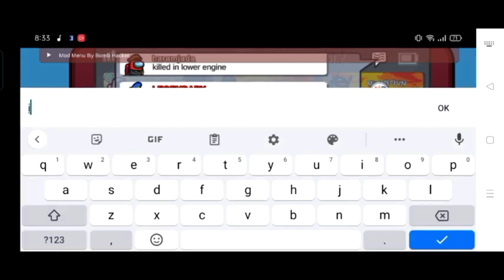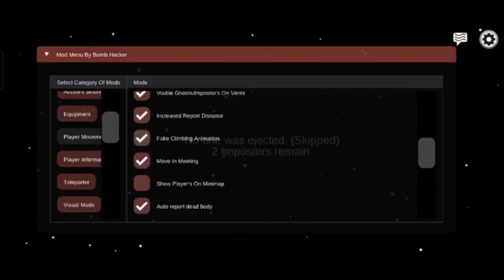Among Us MOD apk | ver. 2021.1.28 | Always Impostor | MOD MENU | Quit Gamer